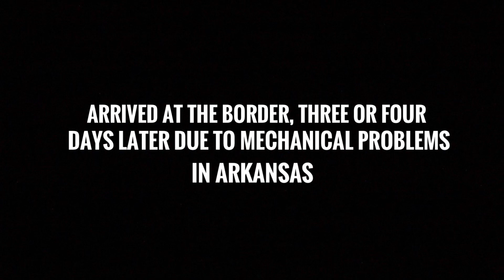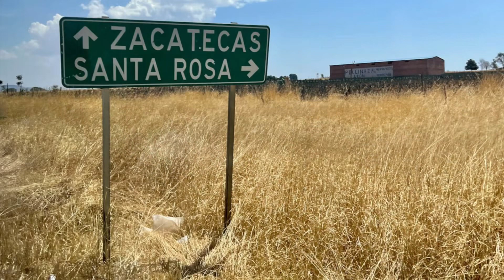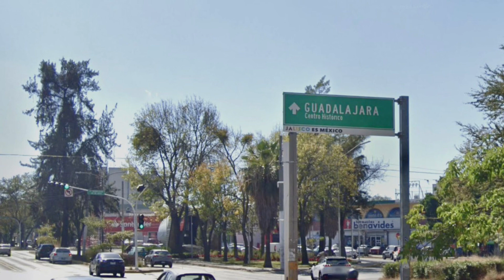1980 Road Trip to Guadalajara, Mexico.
Cross country trip from NJ to Guadalajara in June 1980. SNAFUs in Arkansas and adventure at the Laredo border crossing.  Preparing to begin medical studies at the Universidad Autonoma de Guadalajara.